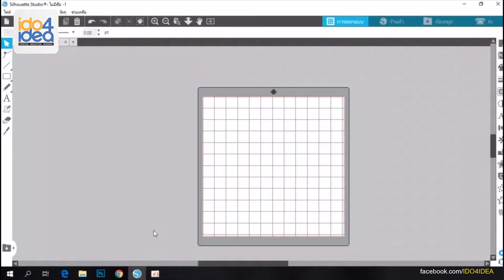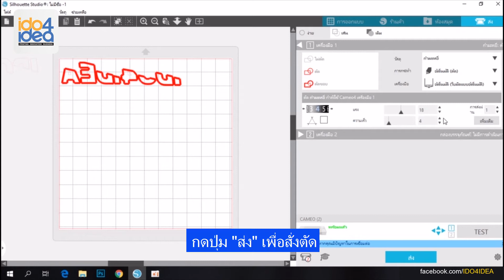เครื่องตัดสติ๊กเกอร์ Cameo V4 l EP.9 สอนตัดกำมะหยี่ (Flock) แบบ 2 สี + รีดติดเสื้อ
เครื่องตัดสติ๊กเกอร์ Cameo V4 l EP.9 สอนตัดสติ๊กเกอร์กำมะหยี่ (Flock) แบบ 2 สี + รีดติดเสื้อ ตั้งค่าใบมีต วิธีการสั่งงานตัดต่างๆ

เครื่องตัด Cameo V4 เครื่องตัดสารพัดประโยชน์
ต่อยอดธุรกิจของคุณง่ายๆ ทำได้หลากหลาย
ด้วยเครื่องตัดสติ๊กเกอร์สุดฮิต จาก USA
ไม่ว่าจะเป็นงานตัดสติ๊กเกอร์ , ตัด Flex ,
ตัดฉลากสินค้า , บรรจุภัณฑ์ , โมเดลต่างๆ
ก็ทำได้ง่ายๆ ด้วยเครื่องเดียว

เครื่องcameoV4 ครื่องตัดสติกเกอร์ เครื่องตัดไดคัท

ร้านไอดูโฟร์ไอเดียจำหน่ายเครื่องตัดและวัสดุอื่นสำหรับงานไดคัท เช่น เฟล็ก (Flex)  กำมะหยี่ (Flock) ราคาส่งพิเศษ สนใจติดต่อตามรายละเอียดด้านล่าง